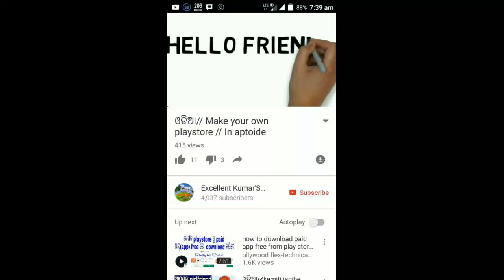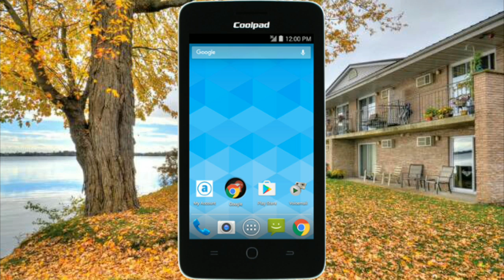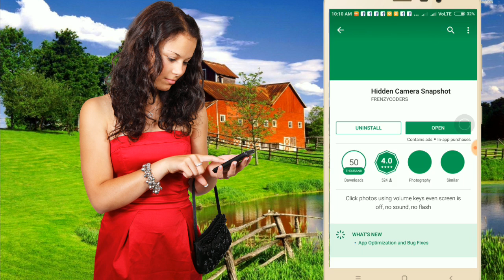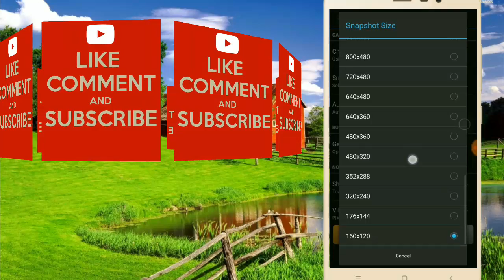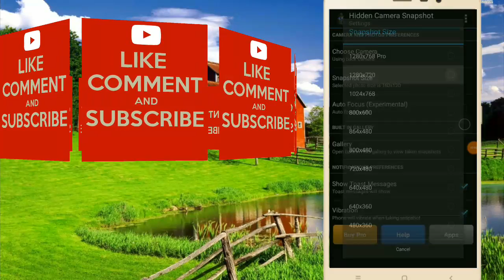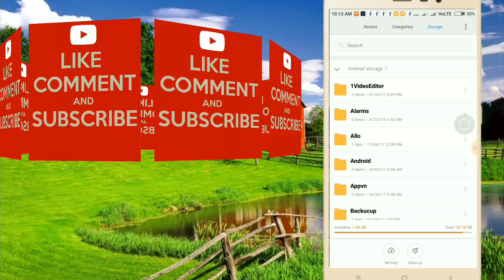ଓଡିଆ//how we take photo without using camera ପୂରା ଓଡିଆରେ//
ଆଜି ଆମେ ଏହି ଭିଡିଓ ରେ ଜାଣିବା ଯେ କିପରି କ୍ୟାମେରା ଓପନ୍ ନକରି  , ମୋବାଇଲ୍ କୁ ନ ଛୁଇଁ କିପରି ଫଟୋ ଉଠାଇପାରିବେ

ଆମ ଫେସ୍ ବୁକ୍ ର ଆକାଉଣ୍ଟ୍ କୁ କିପରି ସବୁ ଦିନ ପାଇଁ ଡିଲିଟ୍ କରିବା (how we delete permanently my facebook account)